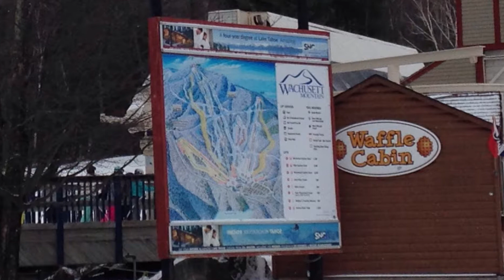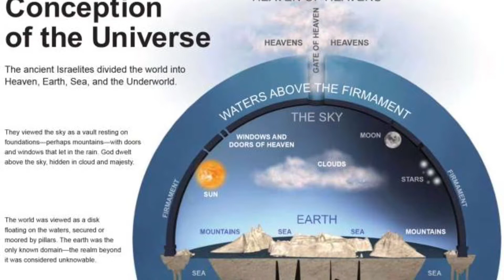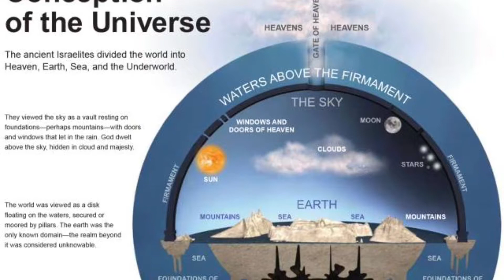Thoughts of The Day